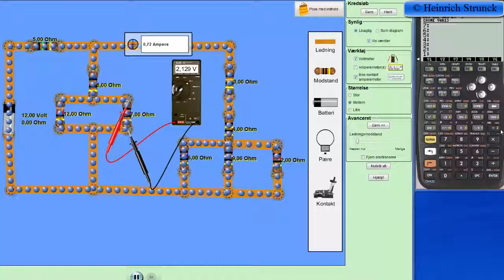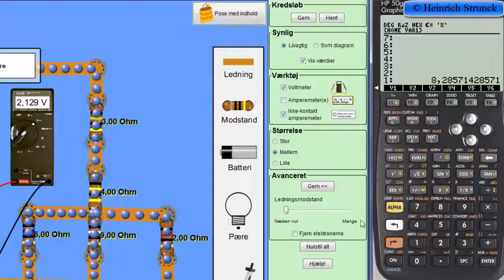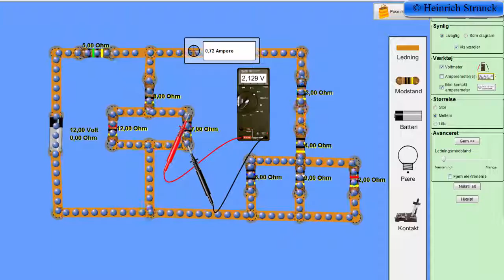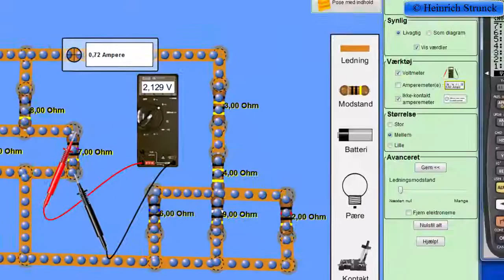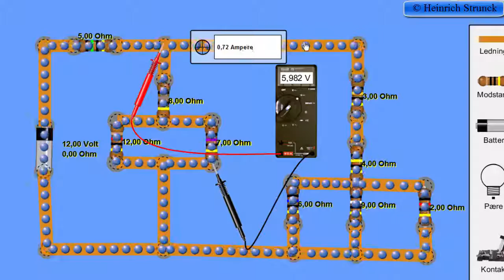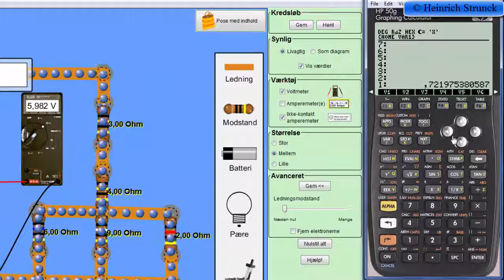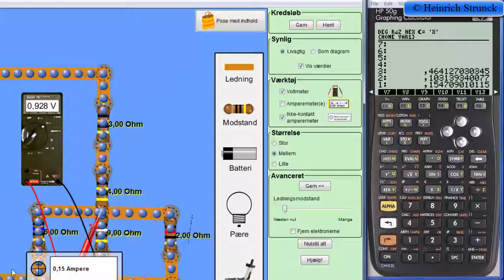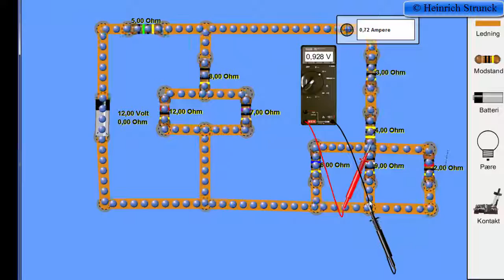DC 07 Serielle og paralelle modstande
Serielle og paralelle modstande